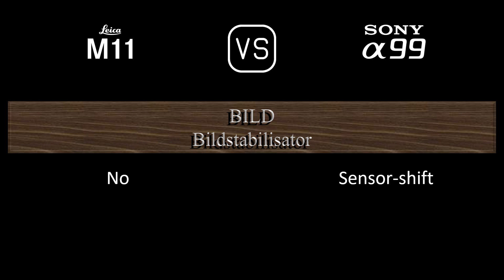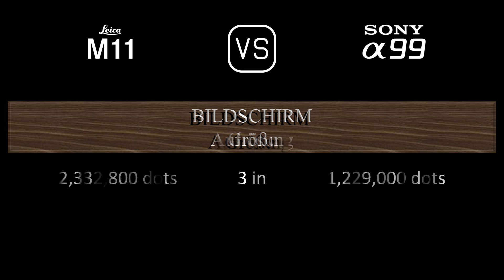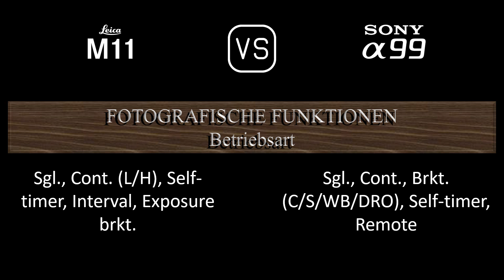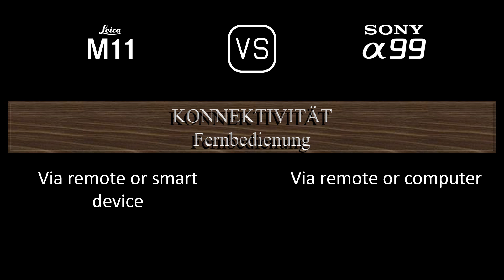Leica M11 vs. Sony A99: Ein Vergleich der technischen Daten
Dieses Video gibt einen Überblick über die Leica M11 und die Sony A99 in einem parallelen Technikdatenvergleich (comparison of specifications). Vielen Dank fürs Zuschauen.

00:24 EINFÜHRUNG
00:32 KAMERAGEHÄUSE
00:41 BILDSENSOR
01:05 BILD
01:21 OPTIK & FOKUS
01:50 BILDSCHIRM
02:10 SUCHER
02:26 FOTOGRAFISCHE FUNKTIONEN
03:27 VIDEOGRAFISCHE FUNKTIONEN
03:43 SPEICHERUNG
03:47 KONNEKTIVITÄT
04:16 ALLGEMEINE ANGABEN
04:36 SONSTIGE FUNKTIONEN